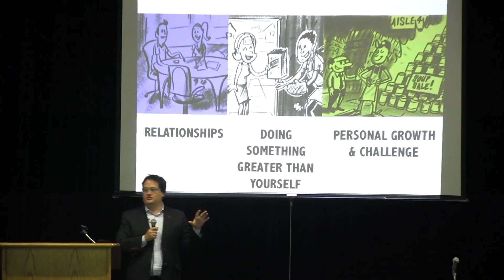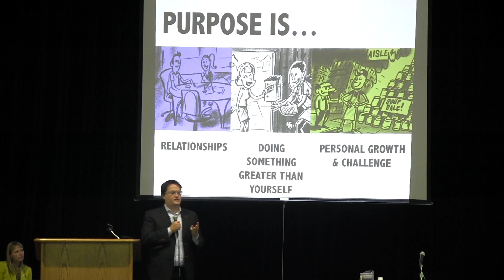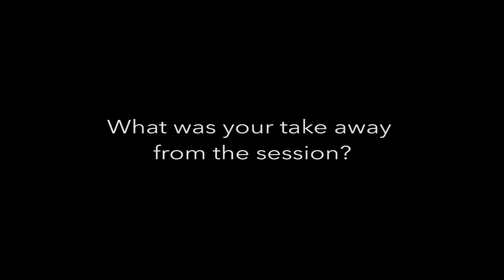CNESI The Purpose Economy Master